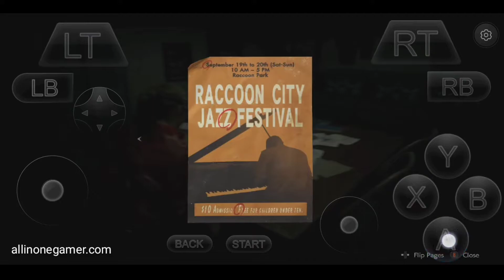[Part 14] Resident Evil 2 Remake Gameplay Walkthrough l Gloud Games on Android/iOS l Clare Redfild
⚡My Name⚡ :- Vijay

👇Visit For Most Ever And Any Games For Android ✔️

Share My Video For Any Platforms For more Play MI And My All Subscribers